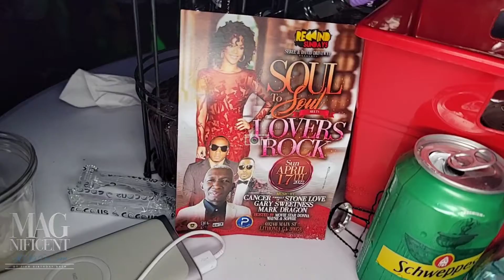Magnificent All White Atlanta